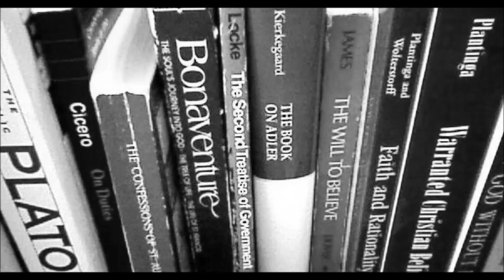Plato's Symposium: The Entrance of Alcibiades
And it's so hilarious.